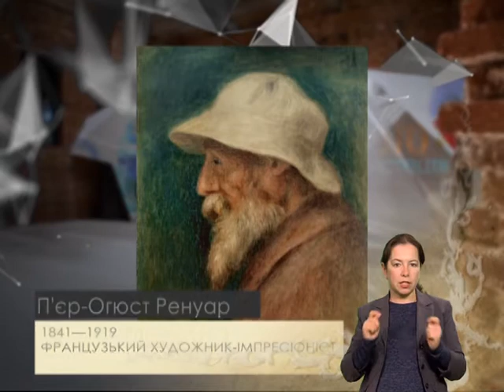Люди з інвалідністю в мистецтві. Тетяна Фурманова в гостях у "Джерело мистецтв".